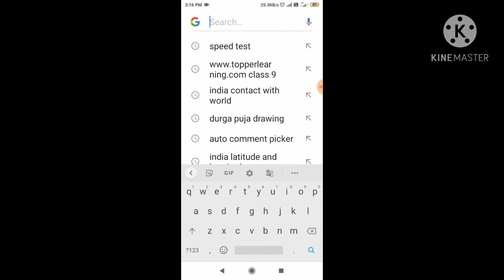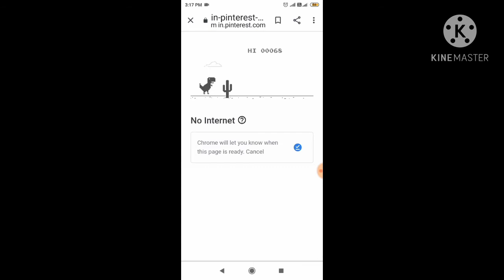😈Top 3 best 0kb games😈 ll PICK UP GAMER